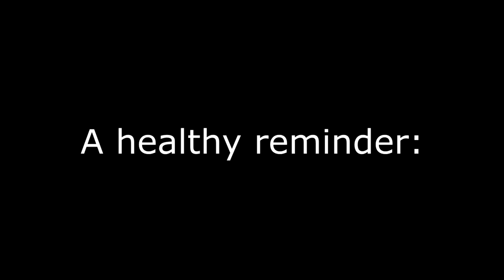A healthy reminder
Ashita no Nadja walked so that PRECURE. COULD. RUN!